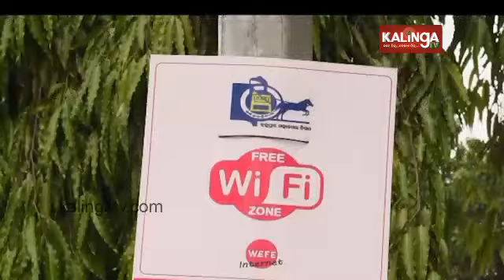Reporter Special: People allege CCTV cameras and WIFI are unable to work in Berhampur || KalingaTV